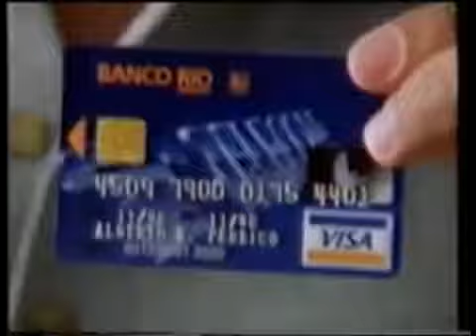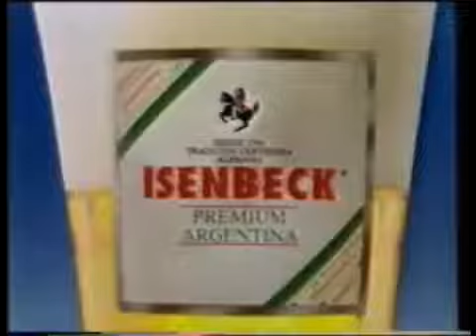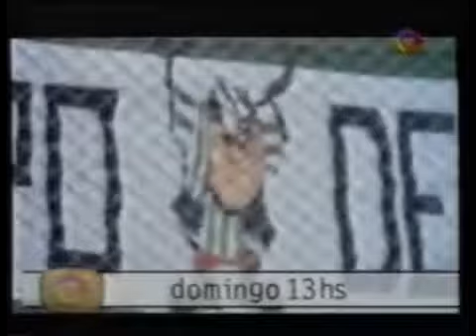Torneo Apertura 1996: River Plate 4 - Racing Club 3